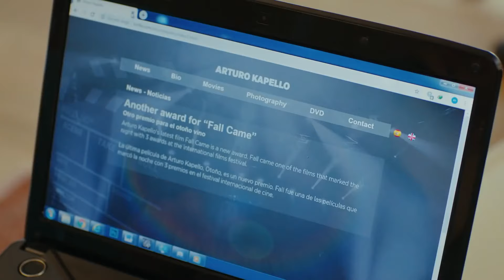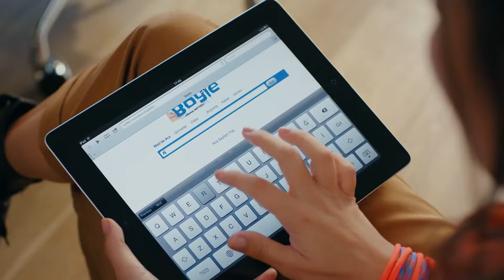Sanem hace todo lo posible para volver loca a Can - Pájaro Soñador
Me Perdí En Tus Ojos, Mi Amor - LA DOSIS DE CELOS AUMENTÓ

Emitir:
Sanem Aydın: Demet Özdemir
Can Divit: Can Yaman
Leyla Aydın: Öznur Serçeler
Mevkibe Aydın: Özlem Tokaslan
Nihat Aydın: Berat Yenilmez
Emre Divit: Birand Tunca
Ayhan Işık: Ceren Taşçı
Muzaffer Kaya (Zebercet): Cihan Ercan
Deren Keskin: Tuğçe Kumral
Cengiz Özdemir (Ceycey): Anıl Çelik
Güliz Yıldırım: Sibel Şişman
Osman Işık: Ali Yağcı

Producción: Gold Film
Productor: Faruk Turgut
Director: Çağrı Bayrak
Guión: Ayşe Kutlu Üner